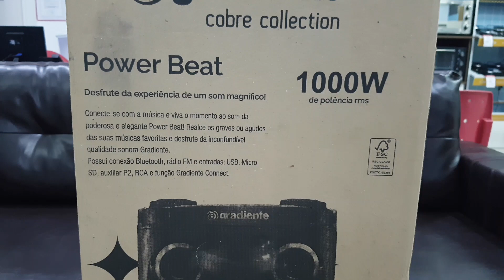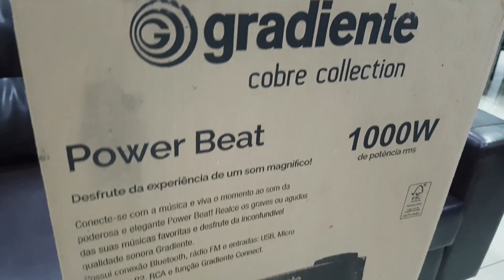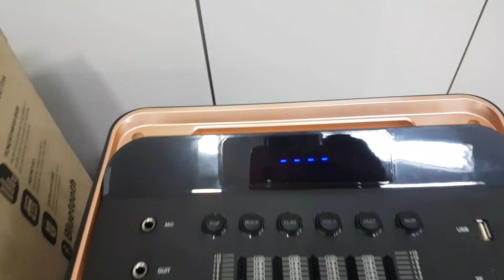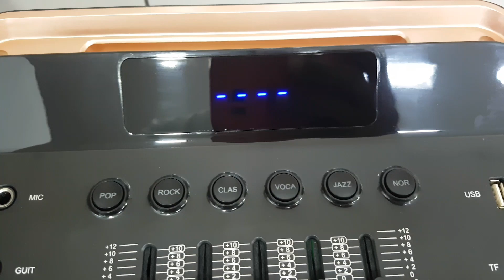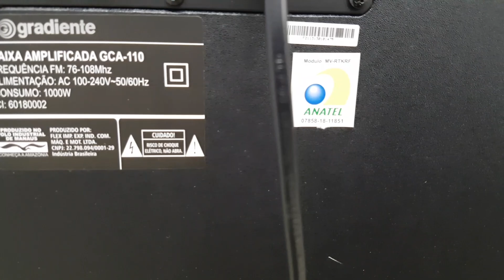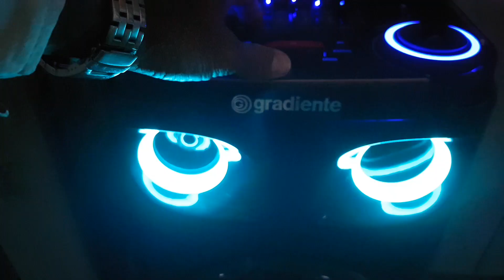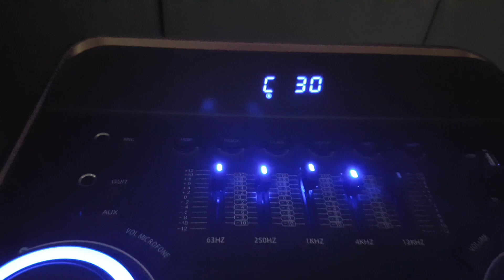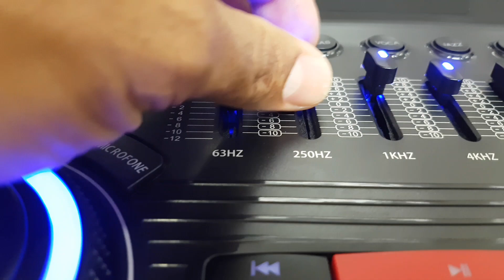Torre de Som Power Beat Gradiente 1000W GCA110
Nesse vídeo venho apresentar para vocês esse modelo de caixa torre da Gradiente GCA110, um teste rápido dessas caixa para mostra pra vcs os principais pontos positivos e negativos ao meu ponto de vista.